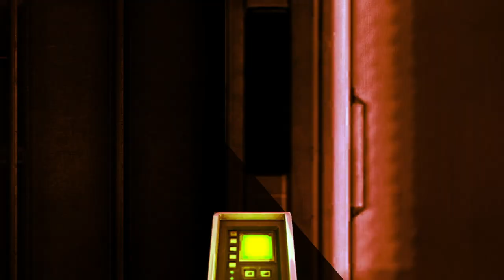【PS3】Killzone 2 キャンペーン#8 "巡洋艦"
OS: Windows10 64bit
CPU: Core i9-10850k
RAM: 64GB
GPU: RTX3090 24GB
キャプチャボード: Monsterx u3.0r or AVerMedia Live Gamer 4K GC573
キーボード: K65 RAPIDFIRE Cherry MX Speed RGB COMPACT
マウス: logicool g402
ヘッドセット: Logicool G G933s無線仕様
マウスパッド: Logicool G G240t
所持中の家庭用ゲーム機:

【サブ機】
OS: Windows10 64bit
CPU: Core i7-7700K 4.2GHz
RAM: 16GB
GPU: GTX1080Ti 11GB+Asetek